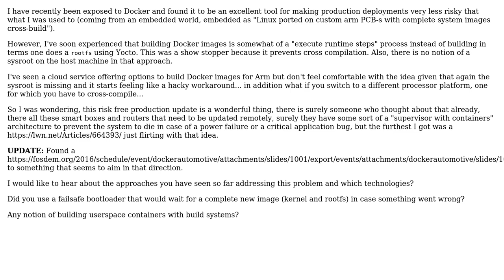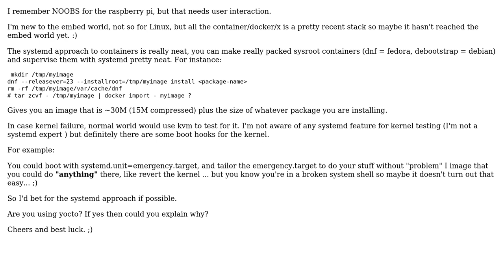Software Engineering: Cross compiling Linux containers for embedded devices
With thanks & praise to God, and with thanks to the many people who have made this project possible! You are responsible for your own actions.